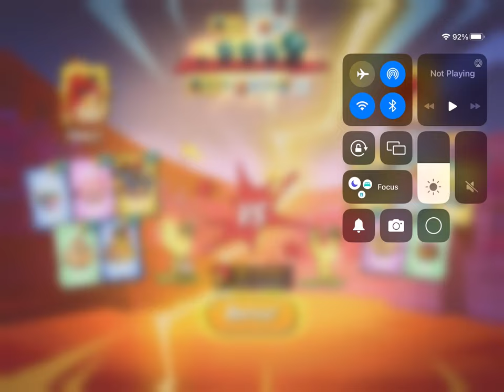GENERAL AUDIENCE Angry Birds 2 battle royal challenge READ DESCRIPTION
0:00 opening
1:00 gameplay
5:00 end